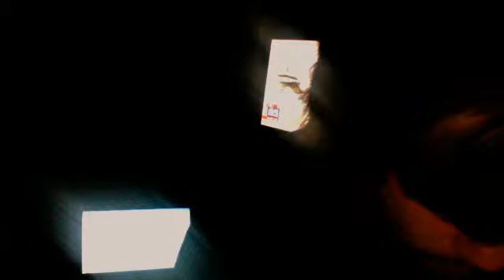superfox89's Behind the scenes video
This is a behind the scenes look at how I made my Wrestling themes video for Ryugen